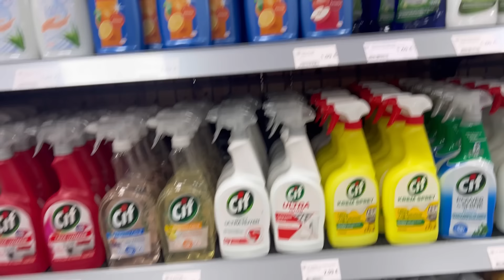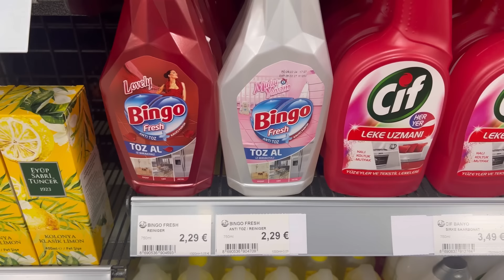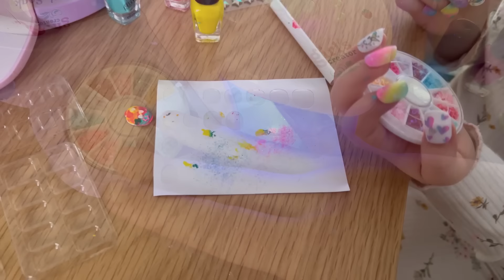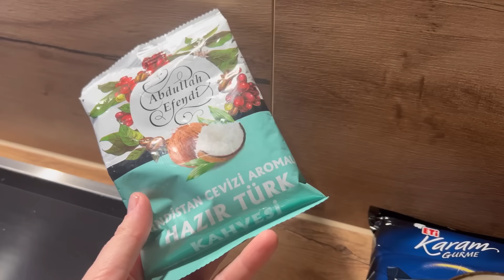Bir güne neler sığdırdım⁉️Butikte biraz çekim💯ŞOK fiyatlar İNDİRİMLER⁉️Menüde güveç💯sohbet💯VLOG